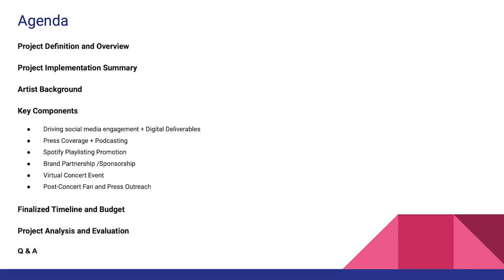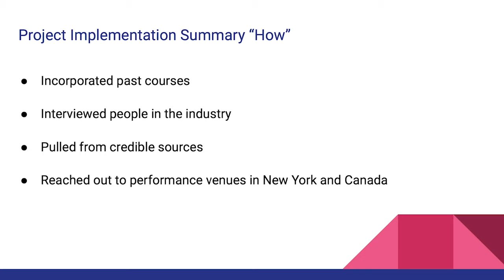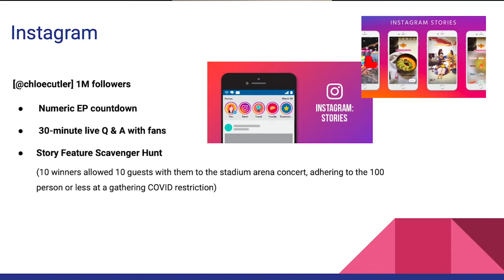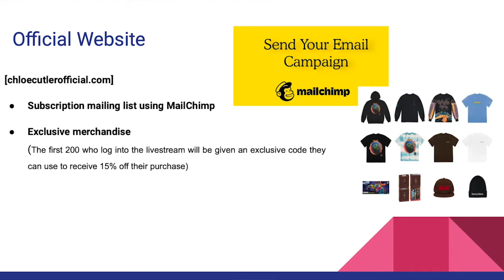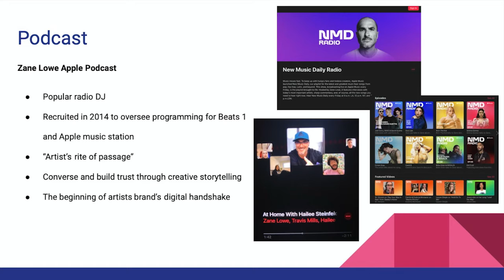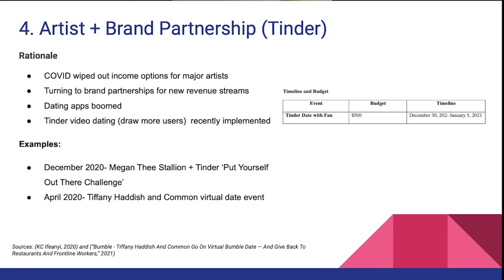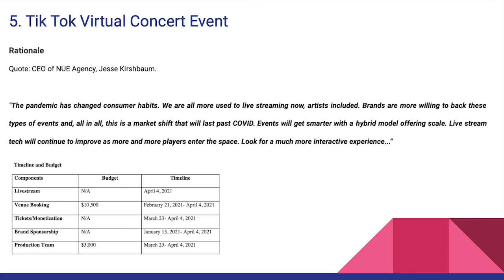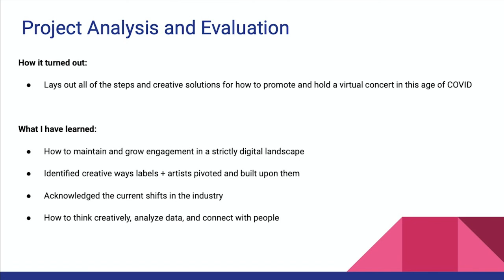Mira Jeffrey-Craft, Berklee College of Music Capstone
Welcome!

Please enjoy this video I put together for my Capstone Project at the Berklee College of Music.

My intention was to create a digital marketing strategy for a (hypothetical) artist who is launching their latest EP amidst a global pandemic.

This digital marketing strategy has been developed based on the challenges facing the music industry today, 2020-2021. The strategy explores the power of today’s digital space, and how labels/managers/artists can maximize their social media platforms to introduce new content and engage with fans.

Exploring this topic has taught me more about the current shifts in the industry, and how to think creatively, analyze data, and connect with people.